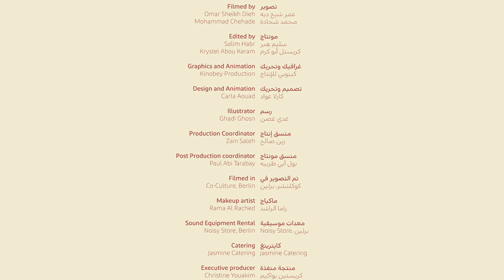Sama'i Nahawand | سماعي نهوند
Sama'i Nahawand
Composed by: Hassan Sakkaf
Performed by: Ornina Orchestra
Arranged and Supervised by: Shafi Badereddine
سماعي نهوند
تأليف: حسان سكاف
أداء: أوركسترا أورنينا
إعداد وإشراف: شفيع بدرالدين